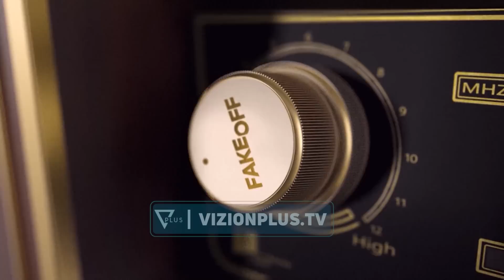Fake OFF - "Ahmetaj i ka ngecur Ramës në grykë si karamele" - 29 Mars 2023 - Vizion Plus